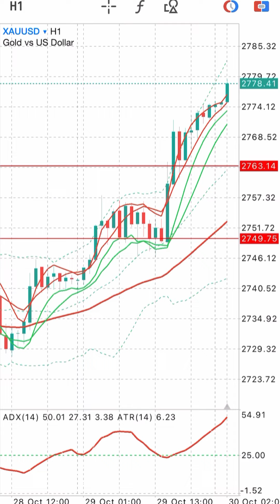XAUUSD Signals Forecast Outlook Potential Trade Gold on 30 October 2024